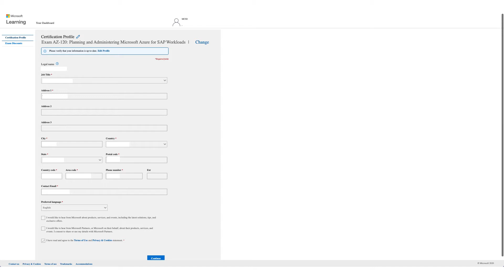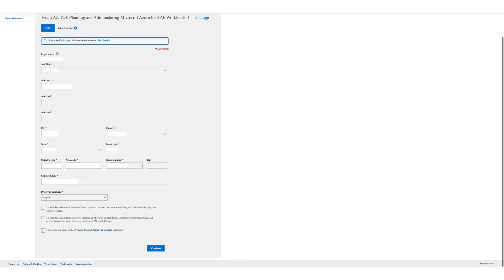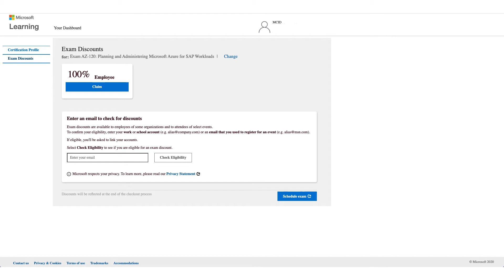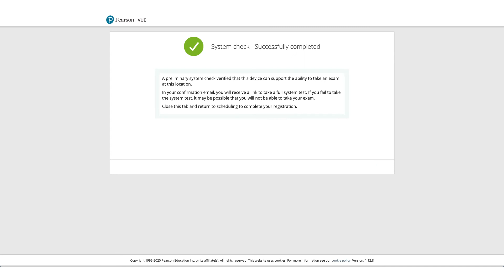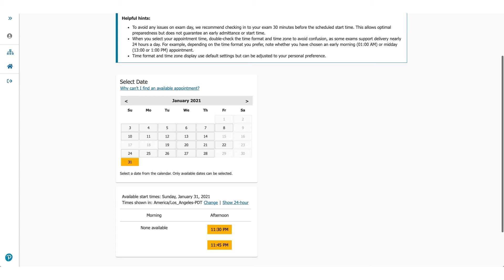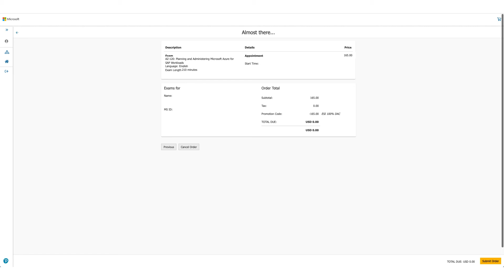Get AZ - 120 Exam Voucher Free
In this video we are discussing how to get free exam voucher for Planning and Administering Microsoft Azure for SAP Workloads exam.

Topics covered
0:00 Intro
0:26 How to add Discount
3:30 How to run Pearson pre-check
4:06 Complete Pearson order

Azure certification
Azure cloud certification
Azure exams
Planning and Administering Microsoft Azure for SAP Workloads
Microsoft Planning and Administering Microsoft Azure for SAP Workloads exam
Microsoft azure certification
Microsoft azure exam
Microsoft azure exam free
Microsoft Azure for SAP Workloads Specialty certification
Microsoft Certified Azure for SAP Workloads Specialty
Microsoft certification
Microsoft certification exam
Microsoft cloud certification
Microsoft training course

Note: This video is for information and educational purpose only